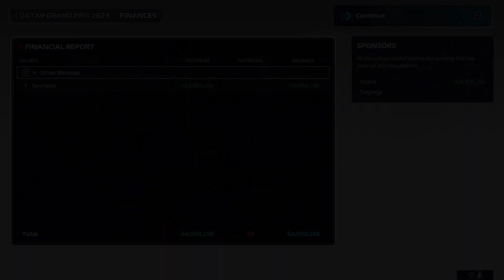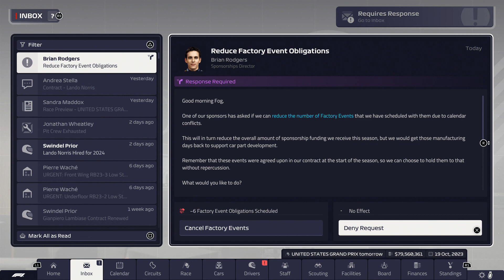RED BULL SLIPPING DOWN THE ORDER!!! F1 MANAGER 2023 | CAREER MODE | PART 40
F1 2023 MANAGER!